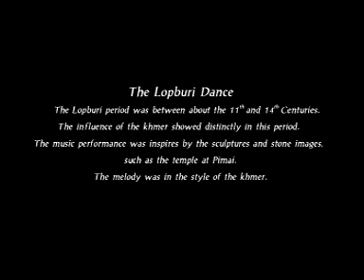ระบำโบราณคดีลพบุรี - สำนักการสังคีต กรมศิลปากร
สำนักการสังคีต กรมศิลปากร
ขอเชิญชม
การแสดงนาฏศิลป์และดนตรีในรายการ
“สังคีตภิรมย์ ชมอยู่บ้าน ต้านโควิช”
ระบำโบราณคดีลพบุรี

เป็นระบำชุดที่ 2 ในระบำโบราณคดี 5 ชุด ครูมนตรี ตราโมท ผู้เชี่ยวชาญดนตรีไทย และศิลปินแห่งชาติ เป็นผู้แต่งทำนองเพลงจากสำเนียงชวา ครูลมุล ยมะคุปต์ ผู้เชี่ยวชาญการสอนนาฏศิลป์ไทย และครูเฉลย ศุขวะณิช ผู้เชี่ยวชาญการสอนนาฏศิลป์ไทย และศิลปินแห่งชาติ เป็นผู้ประดิษฐ์ท่ารำ โดยเลียนแบบลีลาท่าทางของประติมากรรม และภาพสลักที่ปรากฏบนทับหลัง และหน้าบันของปราสาทหินพิมาย ปราสาทพนมรุ้ง อันเป็นศิลปะแบบขอม อยู่ระหว่างพุทธศตวรรษที่ 16 - 18 ดังนั้นท่ารำ และดนตรี ตลอดเครื่องแต่งกายในระบำชุดนี้ จึงมีลีลาสำเนียงและแบบอย่างที่เป็นเขมร

เรียบเรียงเสียงประสาน : ปรุง  ประสานศัพท์
อำนวยเพลง : สถาพร  นิยมทอง
บรรเลง : วงดุริยางค์สากล  กรมศิลปากร
การแสดงท่ารำ : กลุ่มนาฏศิลป์ไทย สำนักการสังคีต กรมศิลปากร
จัดทำ : สำนักการสังคีต กรมศิลปากร  กระทรวงวัฒนธรรม